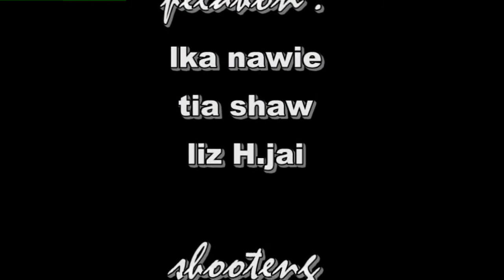MANFAAT FHOTO SHELFI CLR 2017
Selfi Selfi fto2 sendiri... inilah dia mnfaat Kito beselfi